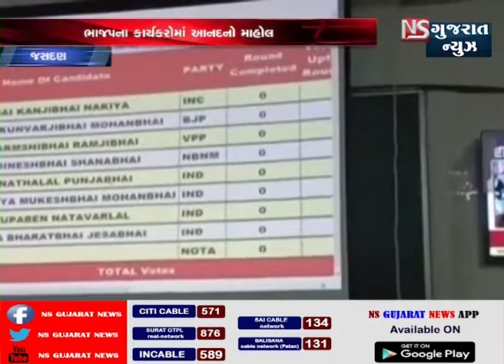જસદણમાં કુંવરજી બાવળીયા નો વિજય થતા ફટાકડાફોડી વિજયોત્સવ મનાવ્યો